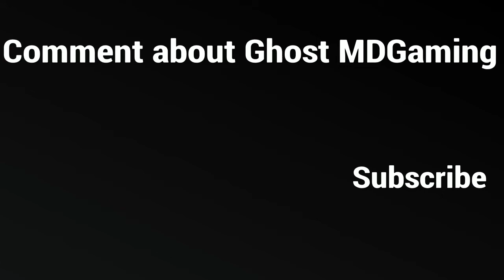GTA Online Episode 1 (TRAFFIC)